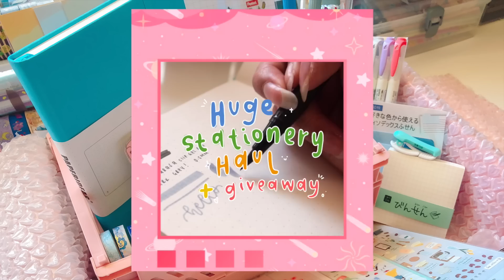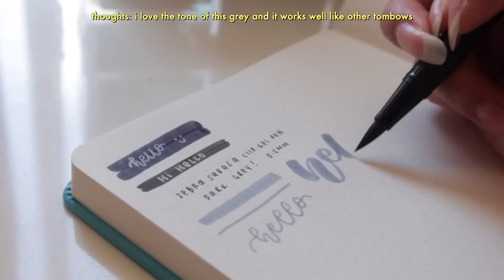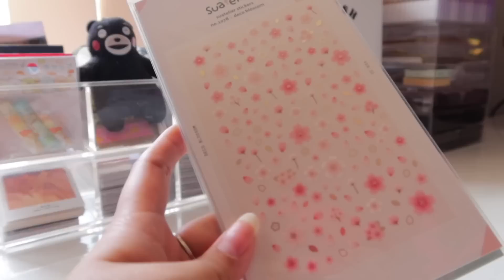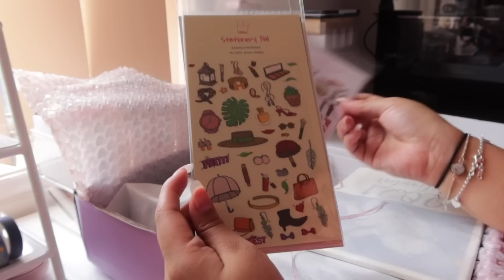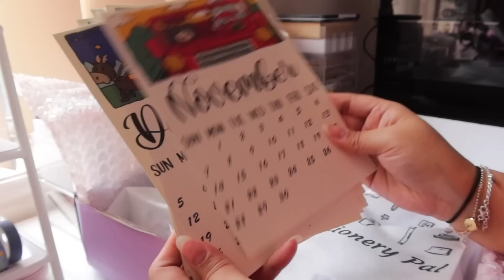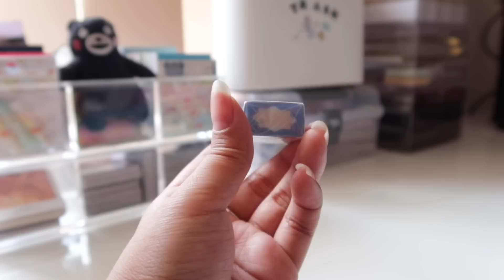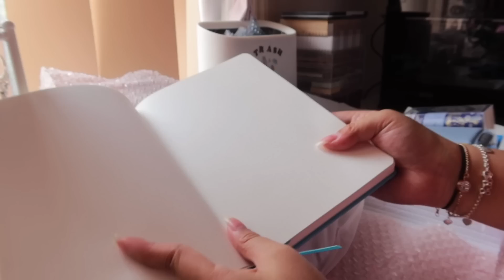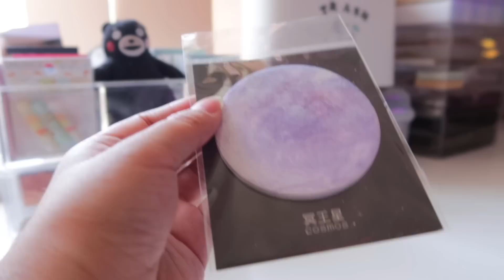huge stationery haul + giveaway ft. stationery pal💫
hi guys! stationery pal was very kind enough to spoil me and work with me again on this stationery haul video! because i recently reached 60k, i also wanted to take the time to host a giveaway for this video as well.

i am absolutely thankful for all of you guys for taking the time to watch the content that i post and for also just giving me so much love and support constantly. i hope to be able to give back to you guys more and spoil you back as well.  🤍

giveaway: open internationally + one winner + ends on the 8th of december

𝐤𝐞𝐞𝐩 𝐢𝐧 𝐭𝐨𝐮𝐜𝐡:
instagram: @kkinotes + @etschloe (personal)

𝐛𝐚𝐬𝐢𝐜𝐬:
about the creator: filipino. 21. sydney, australia
editing program: final cut pro x & premiere pro
filmed on: canon g7x mark iii